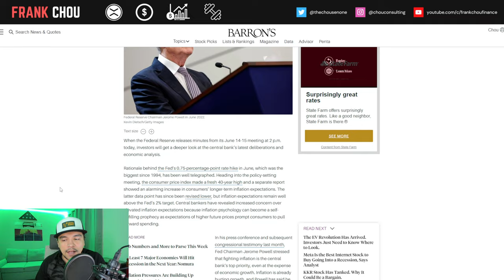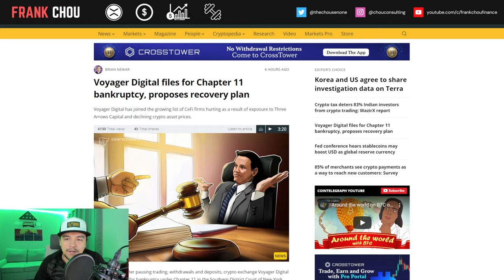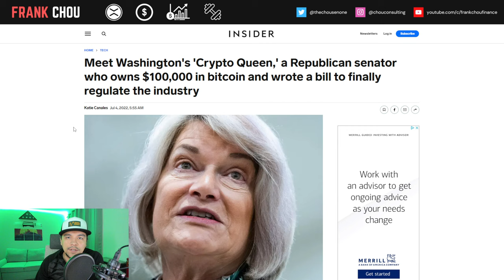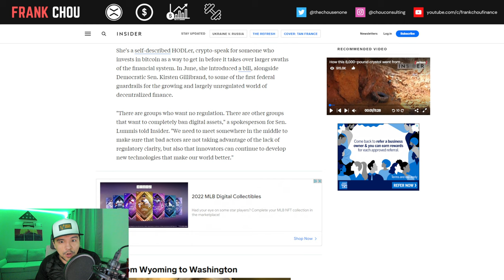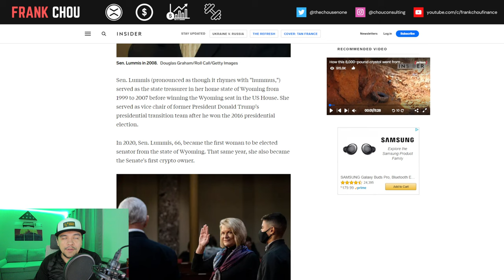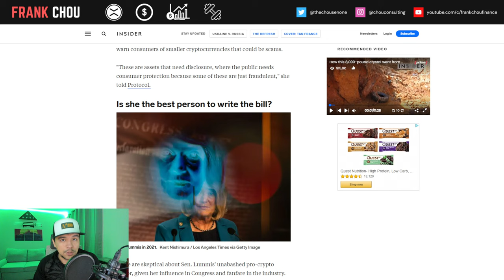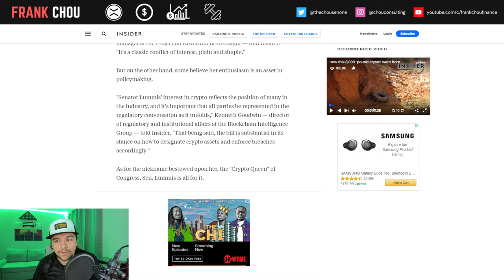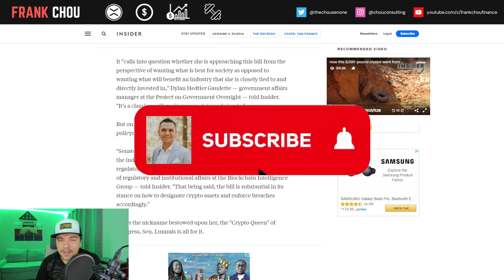XRP Ripple news today: Decision on Hinman Soon? Voyager Ch 11, Lummis: Crypto Queen? Fed Minutes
XRP Ripple news today (7/6): Fed Minutes to be Released Today, Hogan: Decision on Hinman Emails to Arrive Soon, 2 New Lawyers Admission Denied, Voyager Ch. 11 bankruptcy, proposes recovery plan, Sen Lummis: Washington's 'Crypto Queen'

XRP Ripple news today:
► Fed Minutes to be Released Today
► Hogan: Decision on Hinman Emails to Arrive Soon?
► 2 New Lawyers Admission Denied!
► Voyager Ch. 11 bankruptcy, proposes recovery plan
► Sen Lummis: Washington's 'Crypto Queen'

XRP Lawsuit: Court's Decision on Hinman Emails to Arrive Soon, Jeremy Hogan

Motions for Admission (new lawyers) denied for failure to comply with the local rules.  Affidavits were not notarized.

Voyager Digital files for Chapter 11 bankruptcy, proposes recovery plan

Meet Washington's 'Crypto Queen,' a Republican senator who owns $100,000 in bitcoin and wrote a bill to finally regulate the industry

⏱️CHAPTERS⏱️
00:00 Intro
00:57 Crypto Market Update
01:20 Fed Minutes to be Released Today
02:00 Hogan: Decision on Hinman Emails to Arrive Soon?
02:57 2 New Lawyers Admission Denied!
03:42 Voyager Ch. 11 bankruptcy, proposes recovery plan
05:24 Sen Lummis: Washington's 'Crypto Queen'
07:30 From Wyoming to Washington
08:23 So what would the Lummis bill do?
09:28 Is Lummis the best person to write the bill?
10:51 Closing thoughts

► WEBULL, deposit $100 and get 2 stocks (sometimes more) valued up to $1600